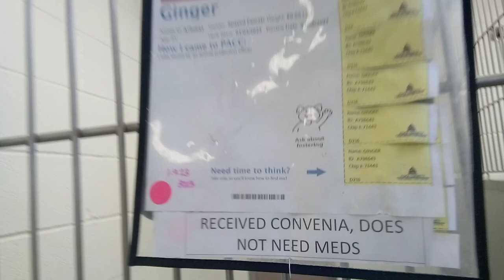Ginger 2y A798643 kennel 216 Harrys Haven PACC shelter following weighing odds she ~remains near 747